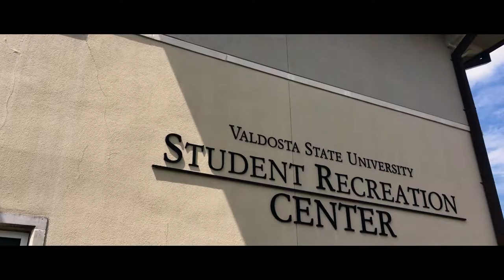Valdosta State University Campus Recreation GRSA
Welcome to Valdosta, GA